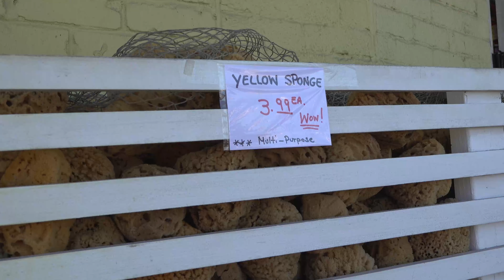How Tarpon Springs became a hub for Greek culture and the sponge industry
One of the Tampa Bay area's hidden gems sits at the north end of Pinellas County. Known for its Greek history and culture, Tarpon Springs is a must-see destination if you're new in town.

So, why is Tarpon Springs so Greek? And, how did Tarpon Springs become a hub for the sponge industry? We spoke to a Tarpon Springs native and expert on the subject, and the story dates back thousands of years.

Do you ever have questions about the Tampa Bay area, or why things are the way they are? So, About That is taking your questions, and we're going on adventures to find the answers that will give you a better understanding of our community.